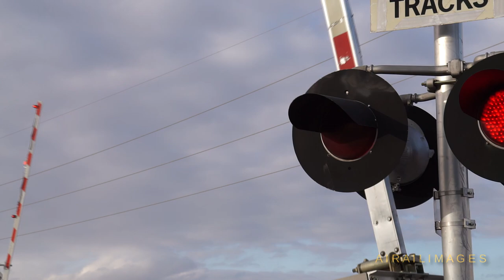Using Sony a6000 for Union Pacific train spotting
We tried out the Sony a6000 camera body with the silver Sony E 18–200 mm F3.5-6.3 OSS lens as a hand-held train watching video rig. Audio came from a Sony XYST1M Stereo Microphone using a custom foam wind screen as well as a furry outer wind muff. As with anything new or different, it will take a bit of use to get the steadiness optimized when holding this rig at 200 mm for long zoom video, but overall we like the results. This camera combination could be the answer to both video and still photography when traveling where space is at a premium.

The train has departed Nampa, Idaho, and is en route to Kuna with a string of covered hopper cars.